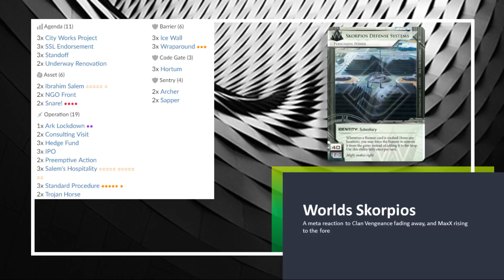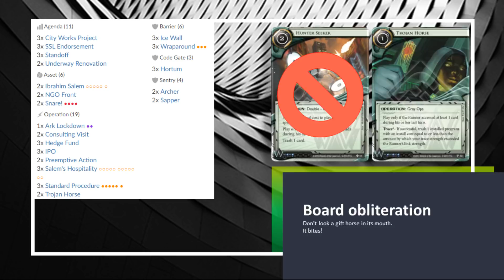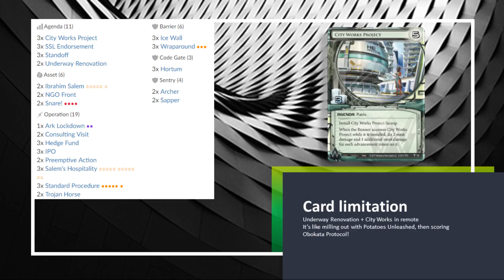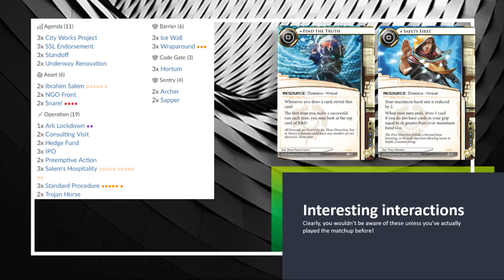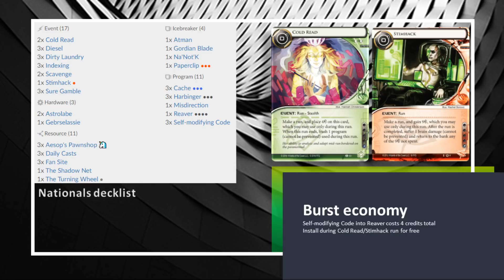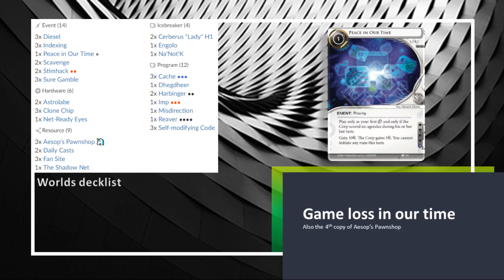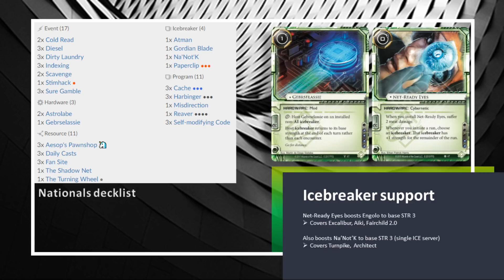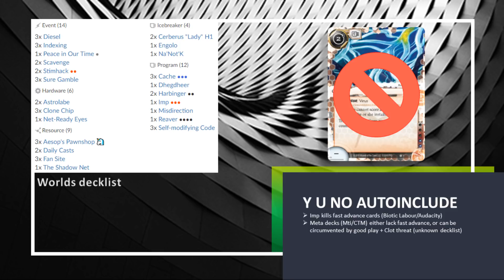Android Netrunner: MOPUS '18 feat. Alex B!